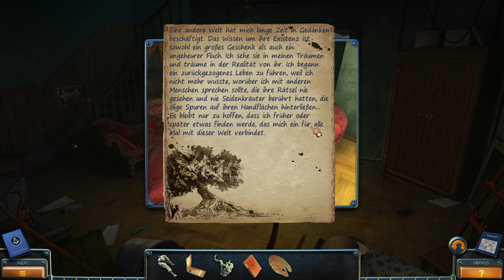New York Mysteries 5: Die Macht der Kunst - Ep. 6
Spielbeschreibung: "Laura ist auf einer neuen Mission, um die Geschichte der geheimnisvollen Gemälde aus der Fantasiewelt zu entdecken, ohne zu ahnen, welch monströser Plan hinter den mystischen Ereignissen dieses Abends steckt. Allein kann sie eine so schwierige Mission nicht bewältigen!

New York Mysteries: Die Macht der Kunst ist ein Abenteuerspiel im Hidden-Object-Genre, mit vielen Minispielen und Rätseln, unvergesslichen Charakteren und komplizierten Quests.

Schöpfer schaffen Kunst in der Regel zu ihrem eigenen Nutzen und zum Nutzen der anderen. Aber alles kann böse werden... Dies ist genau so ein Fall.
Wenn Gemälde verschwinden, untersucht die Polizei das Verbrechen, aber wer übernimmt den Fall, wenn das Objekt des Gemäldes verschwindet? Bishop, der Anführer des Weißsteinordens!
Der Orden hat in gewissen Kreisen längst Berühmtheit erlangt. Seine Mitglieder sind in mystische Verbrechen verwickelt, die niemand zu untersuchen wagt. Die Journalistin Laura nimmt sich mutig solcher Fälle an. Nichts überrascht sie mehr. Doch dieser Vorfall wird sie zu Entdeckungen führen, die selbst für eine so erfahrene Detektivin unerwartet sein werden. Schließlich ist unsere Welt voller Geheimnisse. Kann es neben unserer Welt noch andere Welten geben? In diesem Fall wird es doppelt so viele Geheimnisse geben!"

Entwickler: FIVE-BN GAMES
Publisher:  FIVE-BN GAMES

Originaltitel: New York Mysteries: Power of Art